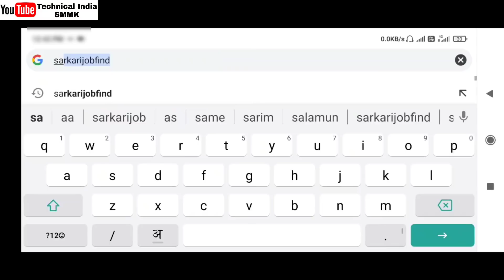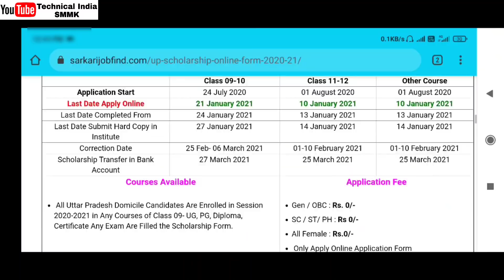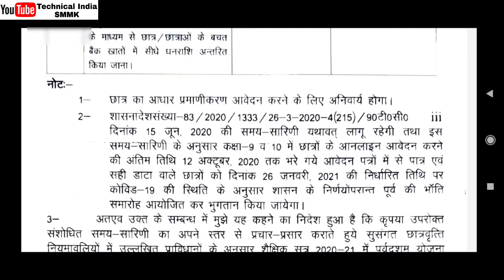26 January से आएगी Scholarship 😍 | इन छात्रों को पहले मिलेगी पैसा | UP Scholarship Correction Date